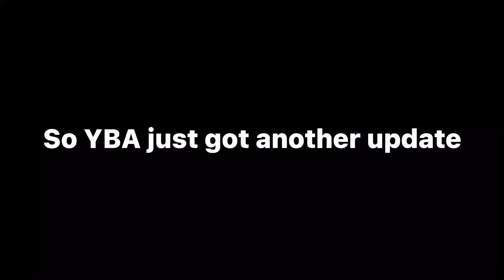[YBA] New Magician’s Ember Rework!!!!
Shout out Nullified_Dog to help me B)